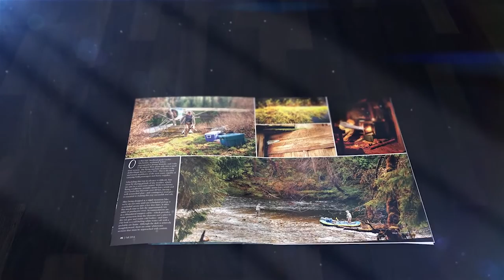Scientific Anglers Fly Fusion TV Web Series — Episode 4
Scientific Anglers and Fly Fusion TV present this fly-fishing web series based on the highly acclaimed Fly Fusion TV television series. "The Lifelong Fly Angler" Episode Overview: Deep in the Rocky Mountains, the Upper Elk River twists and turns and meanders before it eventually connects with a larger drainage. In its headwaters the trout are numerous and eagerly take well-presented dry flies. In this nostalgic episode, the cohosts float the small stream and are reminded few pastimes exist that rival the draw of fly fishing.